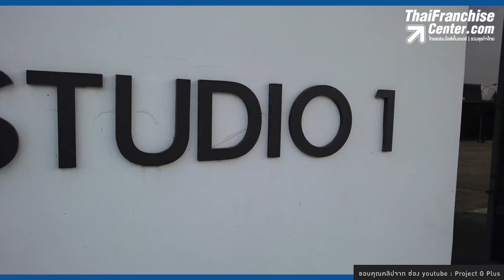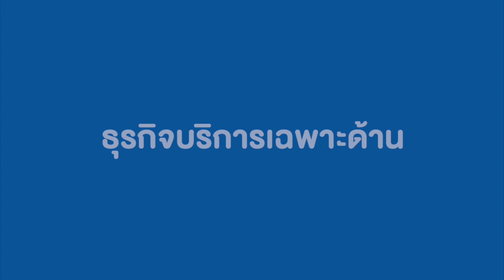6 ไอเดียธุรกิจครอบครัว ต้นทุนต่ำ ทำเงินล้านในปี 2563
ใครที่กำลังอยากมีธุรกิจเป็นของตัวเอง วันนี้เรามีข้อมูลจะมานำเสนอเพื่อเป็นแนวทางให้คนที่กำลังวางแผนจะสร้างธุรกิจ คลิก!